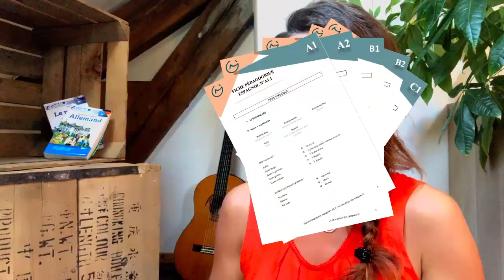21 ERREURS FATALES quand on apprend une langue (à éviter ABSOLUMENT !)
► Recevoir la masterclass offerte "Parlez anglais en 6 mois, pas en 10 ans"

► Découvrez aujourd'hui 21 ERREURS FATALES (que l'on fait tous) à éviter absolument quand on apprend une langue.

Aujourd'hui, dans cette vidéo on parle des erreurs fréquentes et fatales dans votre apprentissage des langues :
Vous allez découvrir :
- les 21 pires erreurs que l'on fait tous quand on commence l'apprentissage d'une langue
- comment faire pour éviter ces erreurs

🚀 PARLER ANGLAIS, ESPAGNOL OU UNE AUTRE LANGUE RAPIDEMENT ET FACILEMENT

Pour apprendre et parler anglais, espagnol ou une autre langue rapidement et facilement, recevez votre kit de démarrage gratuit maintenant, voici le lien

👉  Découvrez aujourd'hui comment éviter les 21 ERREURS FATALES quand on apprend une langue (que l'on fait tous) ! ⬇️

0:00 Introduction
1:59 Ne pas avoir de projet précis
3:30 Croire qu'on a une mauvaise mémoire
5:16 Etre perfectionniste
5:44 Ne pas se concentrer sur l'essentiel
8:19 Apprendre du vocabulaire inutile
9:47 Croire qu'une langue s'apprend seulement à l'étranger
14:03 Remettre la responsabilité sur les autres
14:56 Croire les vendeurs de rêves